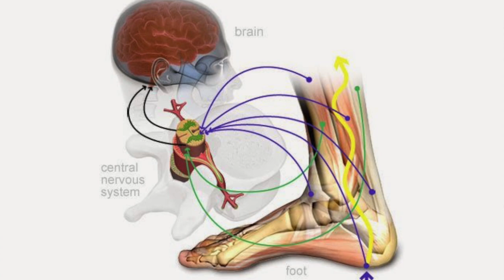SURF BALANCE Training- Stop Falling Off Your Board!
Balance Training for Surfers.

If you're a beginner surfer, yeah, you likely have a "balance" issue or deficit.  If you've never skateboarded, surfed, ice skated, or snowboarded, you likely haven't ever really developed or challenged your Tilting reflexes.  These type of reflexes refer to your ability to maintain your center of gravity over a moving surface.

If you're an intermediate surfer, you likely don't need much unstable surface "balance" training, and would more likely benefit from balance drills that promote ankle stability and lower body strength on solid ground.

Unstable surface training absolutely has its place, it simply needs be efficiently applied and utilised.

Develop strength and control on a single leg, on solid ground.

Once that is mastered, expand your movement capacity towards SMART applications of unstable surface training.